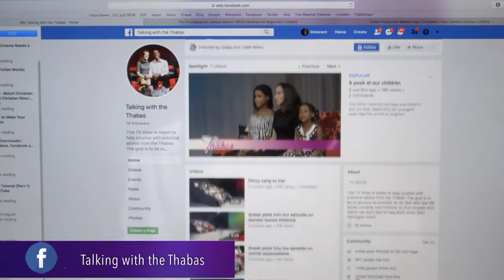TWTTs Season 2 Promo video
This is the Season 2 promotional video for the Talking with the Thabas TV Show.